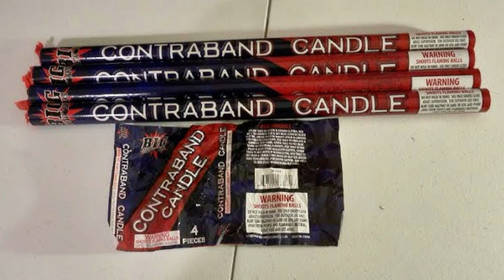This Is Why You NEVER HOLD Roman Candles.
🔥 My favorite lighters for fireworks